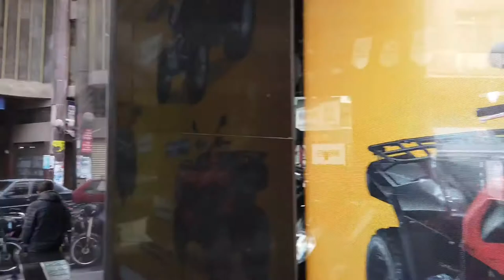Vlog EP 12 performance DJI OSMO Pocket jour et nuit فيديو عمل أصغر كاميرابمانع الإهتزاز على الإطلاق